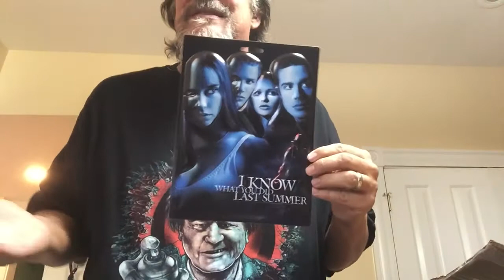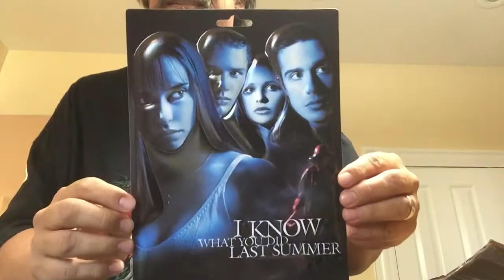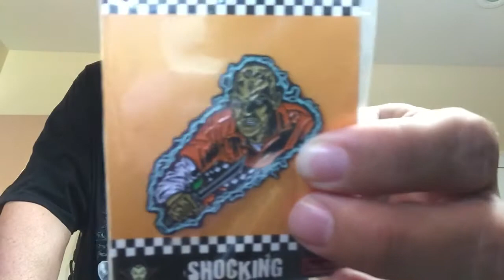Unboxing Fright Crate August 2020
Unboxing 2020 August Fright Crate